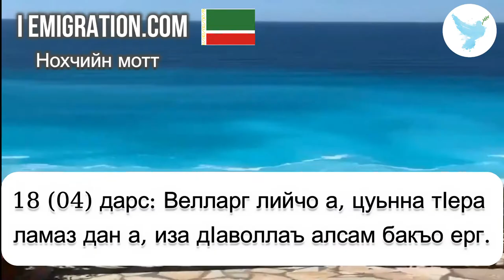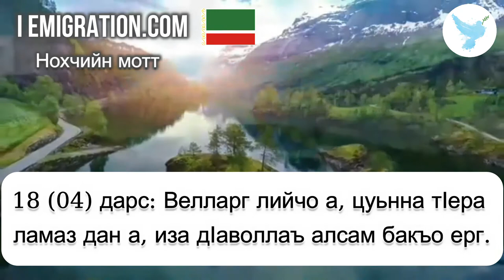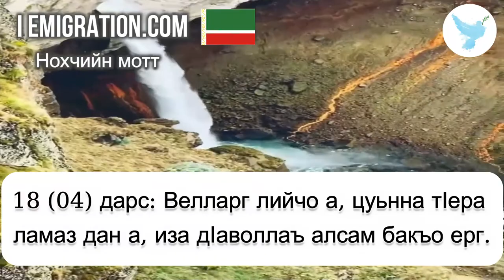18 04 дарс Велларг лийчо а, цуьнна тӀер